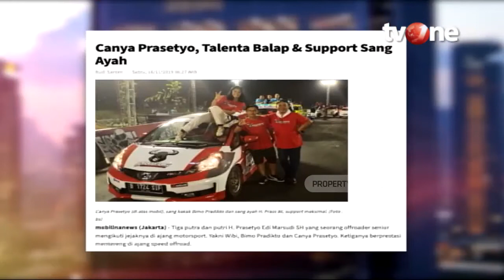Etalkshow with BHS Bersama Pembalap Cantik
3 dara cantik namun garang di lintas balapan akan meramaikan jumat malam Kamu nih. Tasa Ayu, Canya Prasetyo dan Sabrina Sameh akan menceritakan pengalaman mereka di dunia balap.